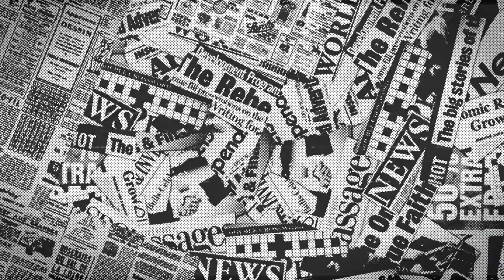Desde La Kloaka - Degeneracion Etilika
Desde La Kloaka
Degeneracion Etilika